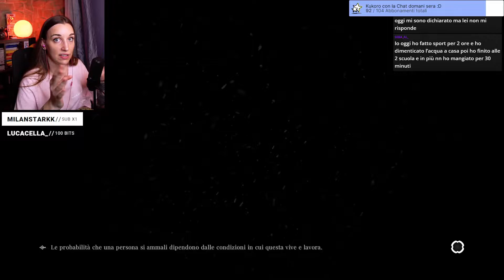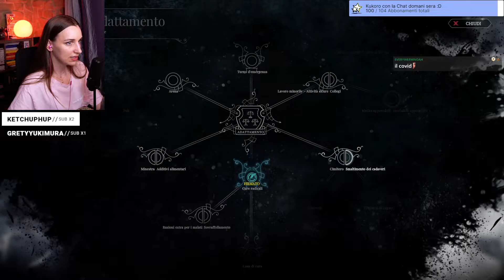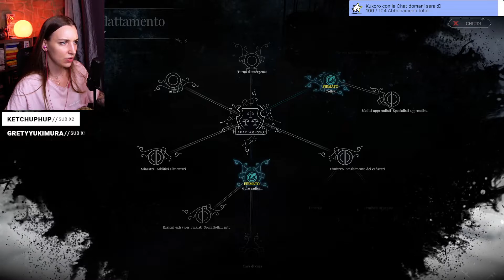Il VILLAGGIO CRESCE pt. 2 - VKTRJ gioca a FROSTPUNK (VOD)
gioco:  FROSTPUNK
VKTRJ gioca a Il VILLAGGIO CRESCE pt. 2 - FROSTPUNK (VOD)

data della live: 22/06/2022